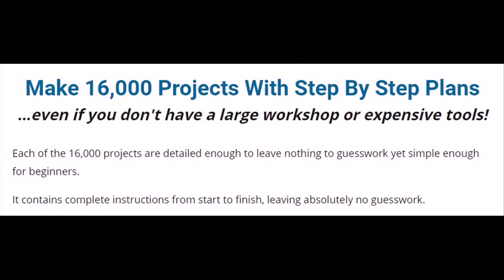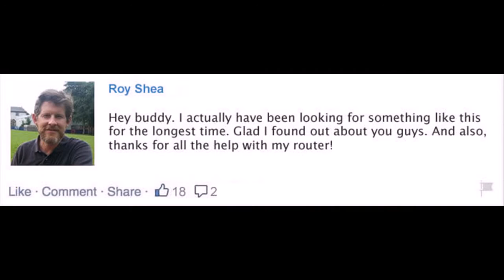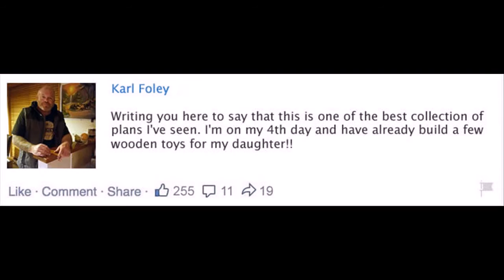Rabbit Houses plans Bangor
ultiple Views From All Angles You get to see EXACTLY how everything should look BEFORE you build them Most plans don't include this and simply assume. You'll end up building something that doesn't look like the drawing! You get intricate details of every angle, every corner, every joint.